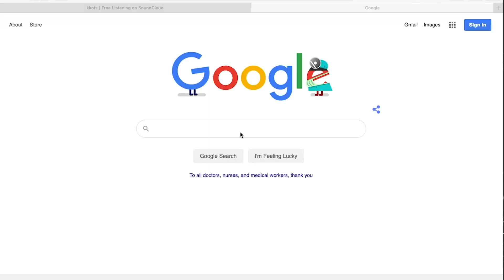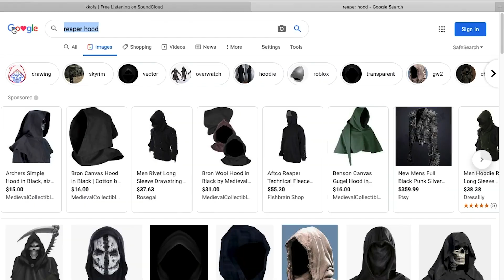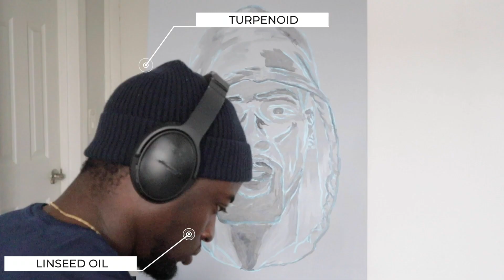Painting Kevin Durant | A snake? | Art Painting Process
Basketball Series:
#6 of 30 Brooklyn Nets: Kevin Durant

We’re painting The Slim Reaper! Kevin Durant! Slipped in a video of my Kevin Durant story of when he left OKC to Golden State. You’ll know why people call him a snake.

Watch the step by step process. LET’S GO!!!

MATERIALS:

18x24 Blick Studio traditional canvas
Winsor & Newton Oil paint
Variety of Utrecht Tuscan Series paint brushes